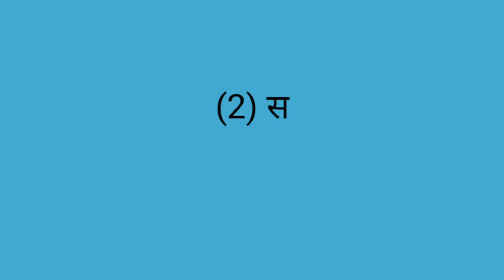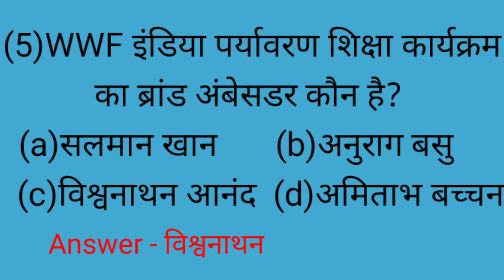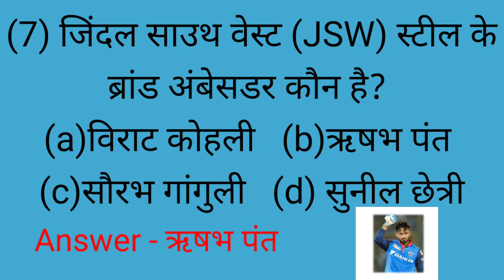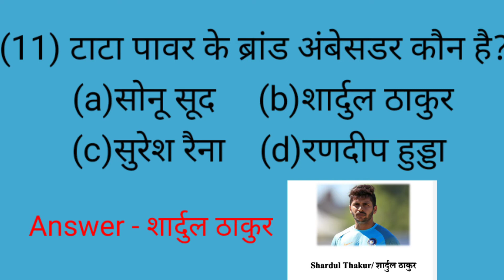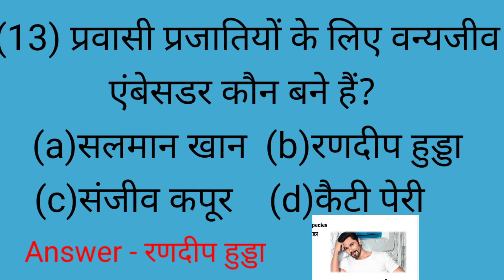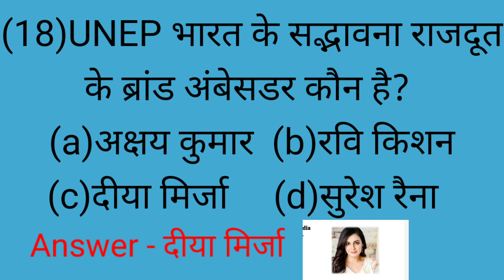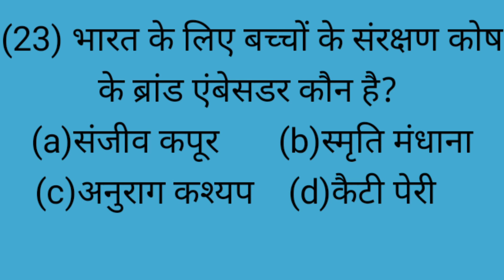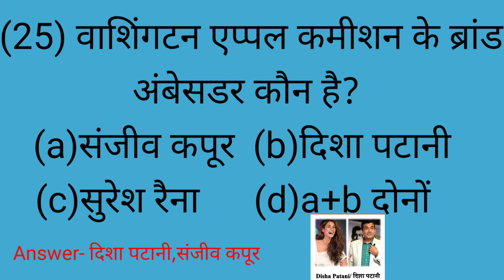Brand Ambassador 2020 trick || most important for Railways, SSC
Brand Ambassador 2020 trick || most important for Railways, SSC, STUDY POINT

Hello Friend's
I am Mithilesh,Welcome to my "STUDY POINT" Youtube Channel, Education related videos are uploaded on this channel and you will get to see, Friends  if you are new to our Channel, then you can subscribe to our channel and like Share your friend's.

DOWNLOAD IN THIS VIDEO PDF LINK

JOIN MY WHATSAAPS GROUP LINK
👇👇👨‍🎓 STUDY POINT 👩‍🎓👇👇

BIHAR B.Ed PRACTICE SET 2020 |
BIHAR CET ALL PAPER PDF

STUDY_POINT-study-point-स्टडी-पॉइंट